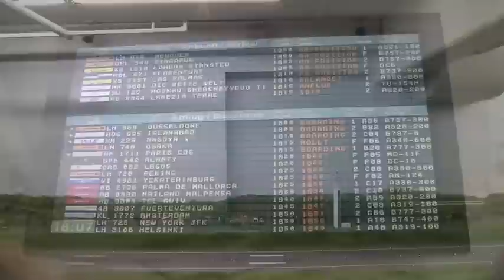Miniatur Wonderland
THE most amazing model railroad ever built !